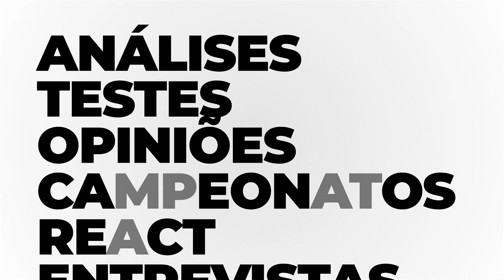JETT LAWRENCE NA 450?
Será que Jett Lawrence sobre de categoria e em 2023 vai para a 450 no AMA Supercross?
Vamos ver!